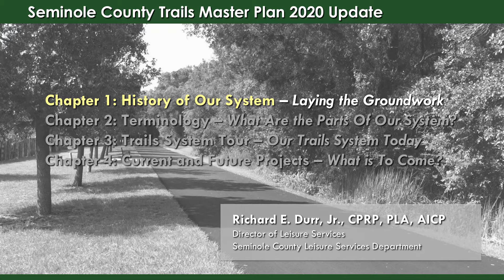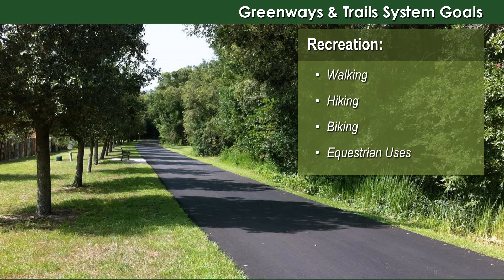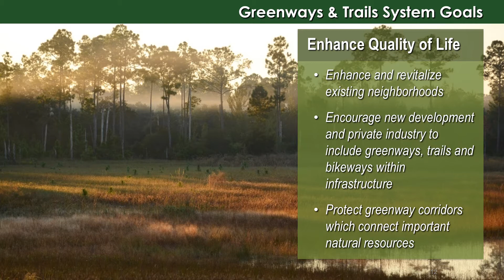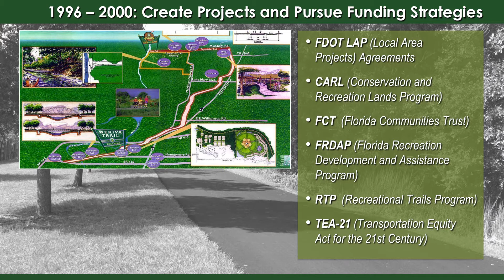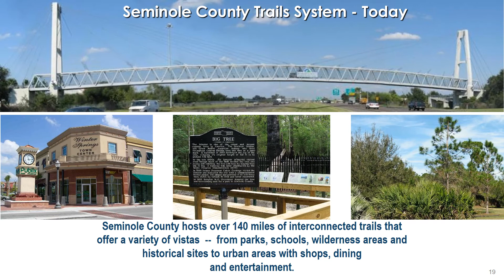Chapter 1 History: Trails Master Plan Update 2020